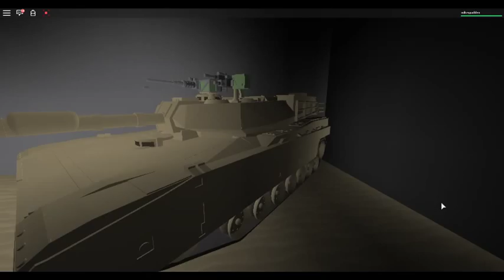true army story